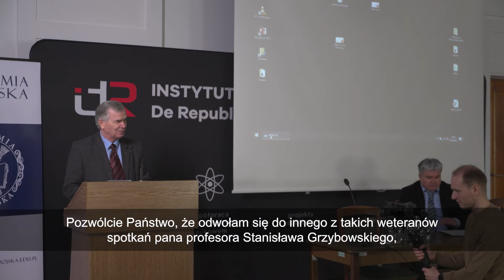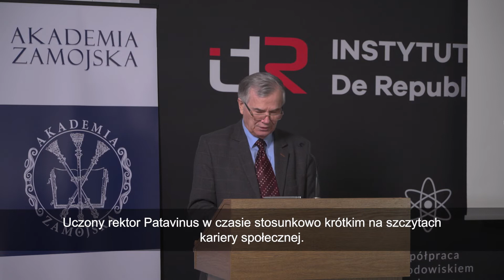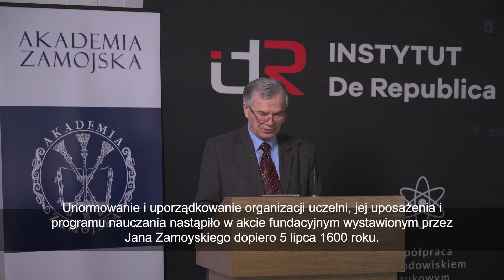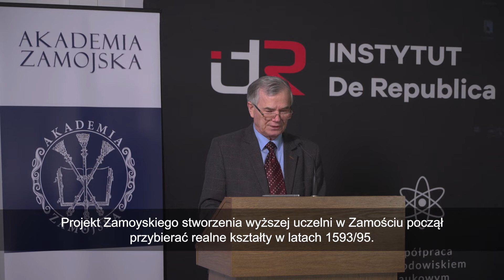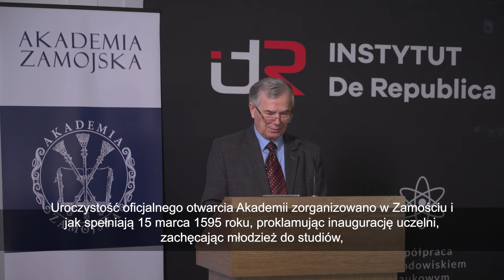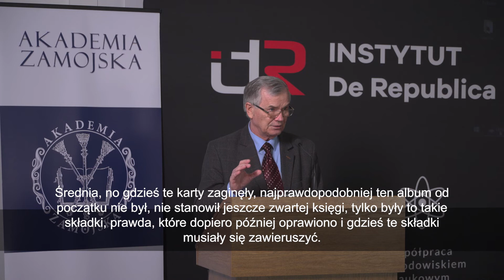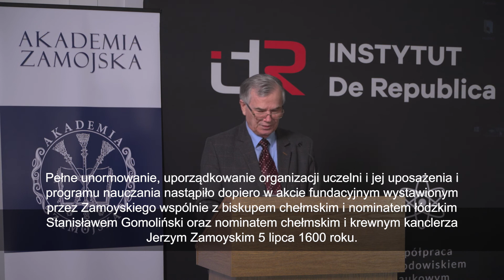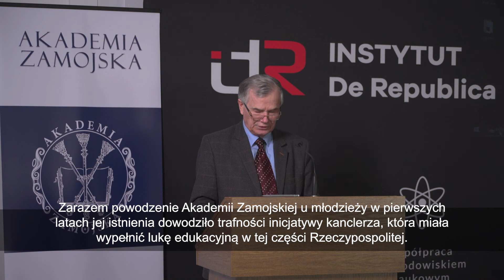Prof. dr hab. Henryk Gmiterek | Akademia Zamojska za życia jej twórcy (1595-1605). Idea i praktyka.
W dniach 17-19 marca 2022 roku w Zamościu odbyła się międzynarodowa konferencja naukowa poświęcona Janowi Zamoyskiemu. Przyczynkiem do jej zorganizowania była przypadająca na 2022 rok 480. rocznica jego urodzin. Zapraszamy do wysłuchania jednego z wykładu.